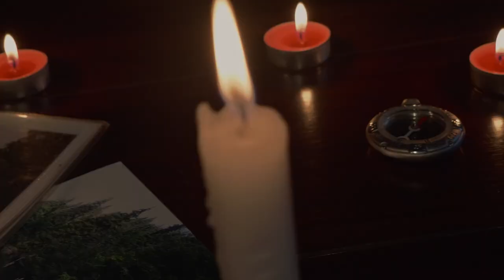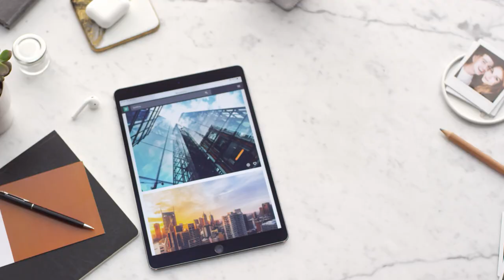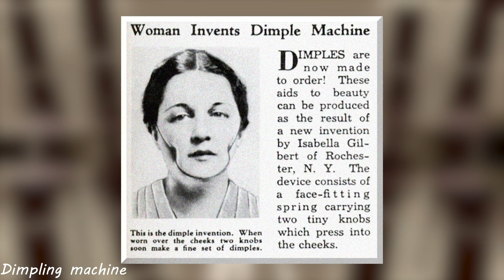40 Vintage Photos Of The Most BIZARRE Events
40 Vintage Photos Of The Most Bizarre Events

History is a cyclic poem written by time upon the memories of man. The world has been around for a really long time, and plenty of interesting stuff has happened since people have been on earth. Here we are today to amaze and uncover 40 vintage photos of the most bizarre events! From the successes and failures of important figures to battles, exploration, and discovery, this ride through history is mysterious, fascinating, and illuminating.  So, let’s start without any further ado.